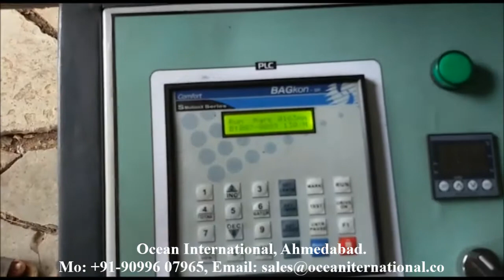Center Seal Pouch Making Machine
Pouch Making Machine Manufacturers for Side Sealing Bag
Pouch Making Machine Supplier

We manufacture and supply high quality pouch making machines, three side sealing pouch making machine, middle side sealing pouch making machine, zipper lock pouch making machine, stand-up pouch making machine, fully automatic pouch making machine, computer controlled pouch making machine,

We only manufacture and supply high quality and stable working pouch making machines
The machine controlled by plc, automatic unwinding tension control, servo control, suitable for producing pouch from various plastic-plastic, paper-plastic, paper-paper laminated materials. There are many other kinds of pouch making machines which we can manufacture according to your different requirements and business needs.

Pouch Making Machine Manufacturers for Side Sealing Bag | Pouch Making Machine Supplier
You can discover more information about the different types of high quality manufacturing machines we can manufacture here including the whole range of pouch making and side sealing bag machine types

Office:
Ocean International